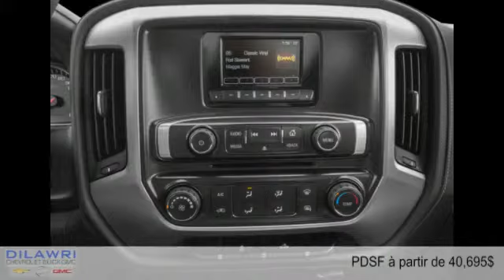GMC Sierra 2500HD fabriqué après le 14 août 2015 à Gatineau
GMC Sierra 2500HD fabriqué après le 14 août 2015  à Gatineau chez Dilawri Chevrolet Buick GMC [D2C-1805]